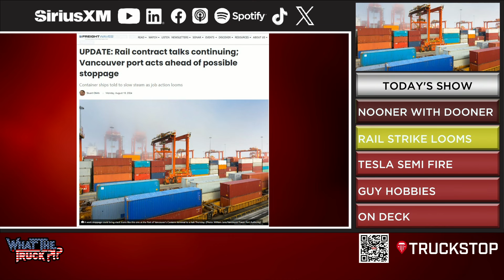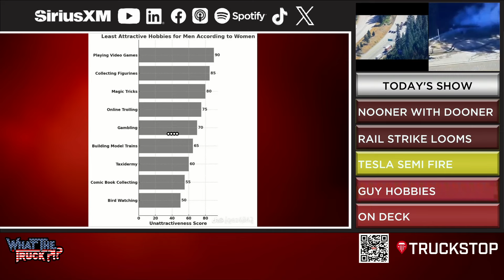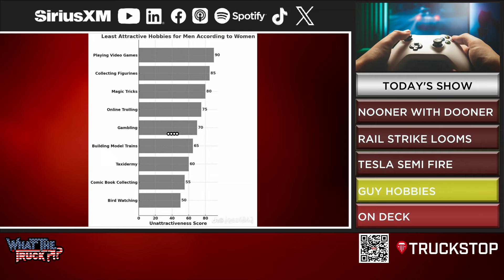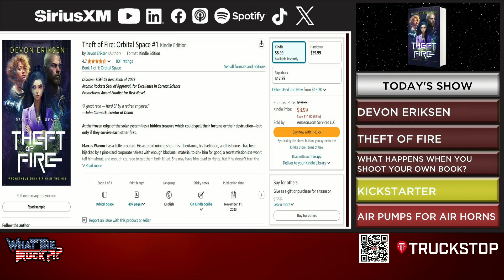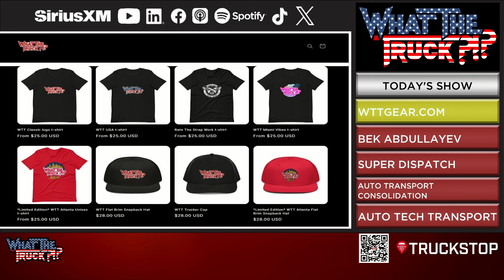Rail strike looms; ‘Theft of Fire’ & the logistics of publishing; auto transport | WHAT THE TRUCK?!?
On Episode 749 of WHAT THE TRUCK?!?, Dooner is talking about a potential rail strike in Canada that could begin this week and how it would disrupt freight for months.

What are the logistics of publishing a book? “Theft of Fire” author Devon Eriksen stops by the studio to talk about his latest novel involving a deep-space trucker and an intergalactic cargo heist. We’ll find out what it’s about and how to go from your next great idea to getting your novel on store shelves.

Consolidation is happening fast in auto transport. Bek Abdullayev, CEO at Super Dispatch, talks about how small companies can stay afloat in this rapidly changing environment with a dwindling number of players.

How does hotshot trucking work? Diligent Delivery Systems’ Richard Sharp takes us to school and educates us on the 101 of expedited freight.

Plus, Tesla Semi fire shuts down freeway; guy hobbies women hate; bridge vs. truck; air pumps for air horns; and more.

Rail strike looms in Canada 00:55-03:43
Tesla Semi fire 03:44-04:47
Guy hobbies women hate 04:48-07:18
‘Theft of Fire’ and the logistics of publishing | Devon Eriksen 08:13-23:42
Air pumps for air horns 23:43-24:05
Auto transport consolidation | Bek Abdullayev 24:28-32:47
Truck vs 10’2” bridge 32:48-33:28
Hotshots 101 | Richard Sharp 33:29-44:42